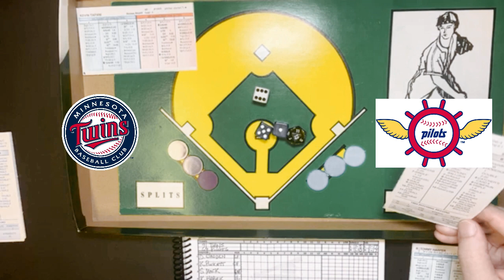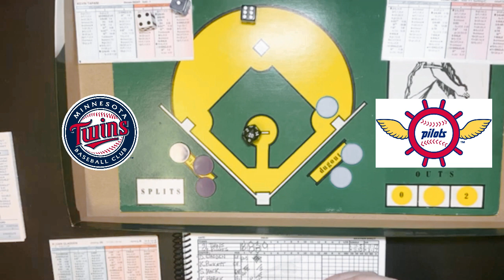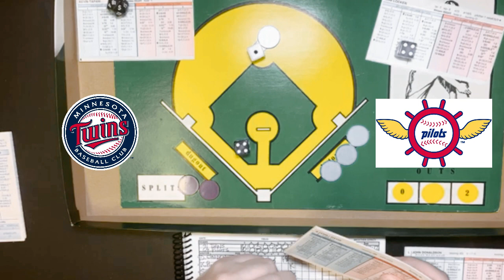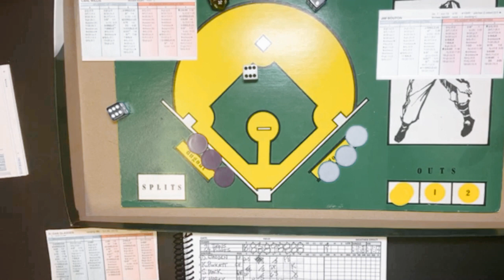Strat-O-Matic Baseball: MISMATCH MONDAY; 1991 Twins at 1969 Pilots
A NEW MISMATCH MONDAY! This week we play teams from different decades against one another. The 1991 World Champion Minnesota Twins take on the pathetic 1969 Seattle Pilots. The pitchers for this one will be Kevin Tapani for the visiting 1991 Minnesota Twins and Gene Brabender for the homestanding Seattle Pilots of 1969...the one and only year of their existence. The underdog won last week's Mismatch Monday. Can the Seattle Pilots make it two in a row?